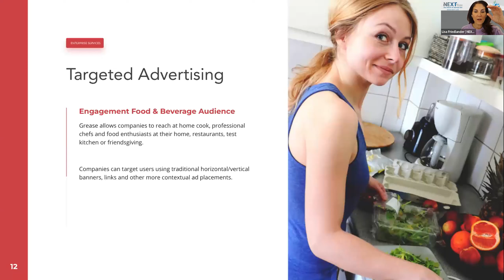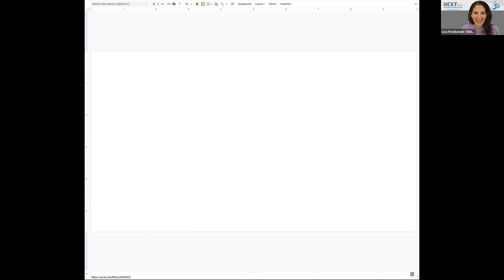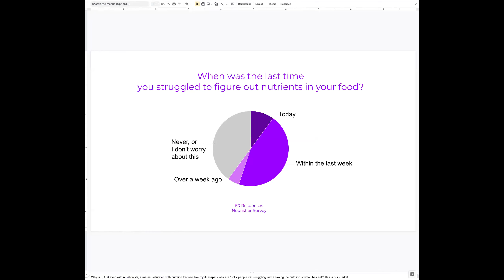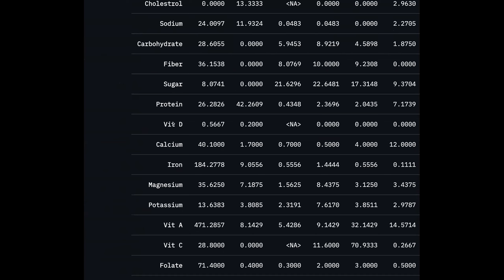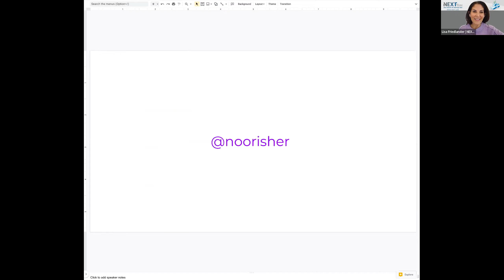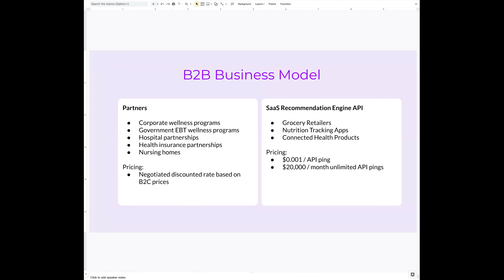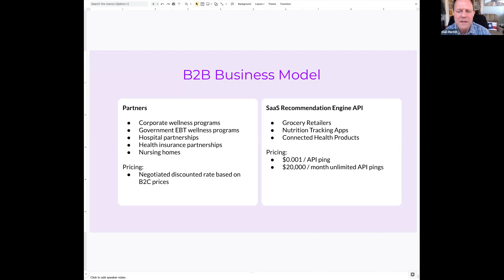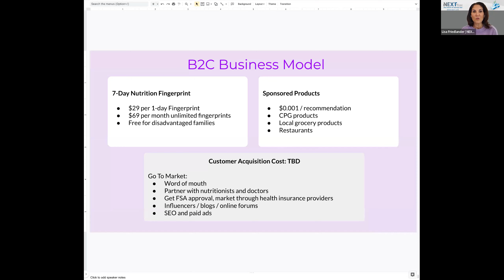Pitchmasters January 18th, 2023 Event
Catch up with our virtual, workshop-style event, where companies seeking to become “pitch-perfect” will present their investor decks to the group and receive feedback to help refine their pitch before they go in front of investors. This is a great opportunity for companies to get ready for that “ask.” Founders receive 6 minutes to pitch and 5 minutes of feedback.

PitchMasters is a free workshop produced as a partnership between NEXT powered by Shulman Rogers and SEED SPOT as all of these organizations recognize the vast, innovative talent throughout the East Coast.

Sign up to be a part of future Pitchmasters and all events